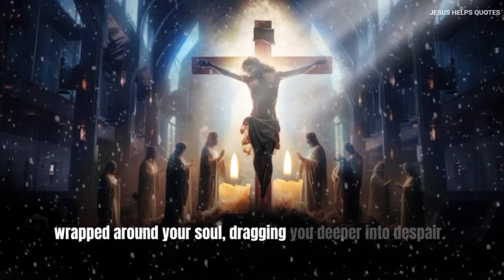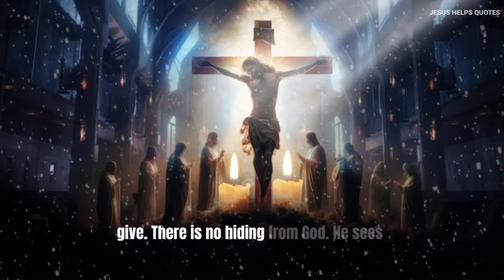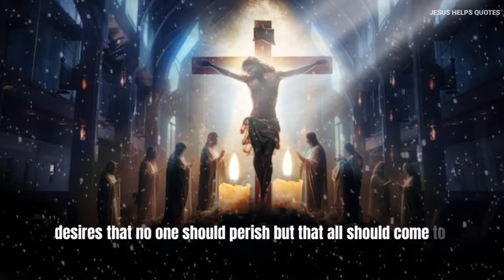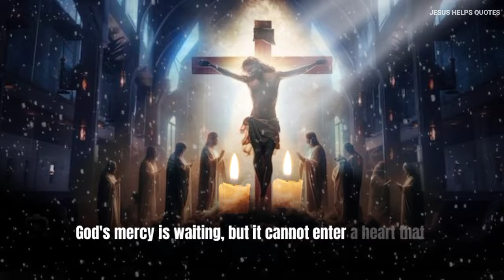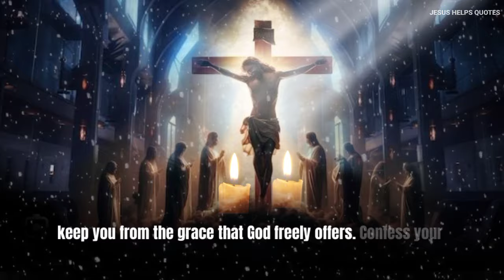ONLY FEW PEOPLE CONFESS HIS SIN | PADRE PIO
God's voice echoes through the ages, calling each of us to account for our actions. Every hidden sin, every unconfessed guilt, stands as a barrier between you and the divine mercy that God so freely offers. You see, God is both merciful and just, and His justice demands that sin be acknowledged, confessed, and repented.

The world might tell you that your sins are private, that what you've done in the shadows need not be brought to light. But God's Word is clear: "If we confess our sins, He is faithful and just to forgive us our sins and to cleanse us from all unrighteousness" (1 John 1:9). Without confession, there can be no cleansing, no forgiveness, no restoration.

Think of the weight you carry when you refuse to confess your sins. It's like a heavy chain wrapped around your soul, dragging you deeper into despair. You might think you're hiding your guilt well, but in reality, it's poisoning your spirit, separating you from the peace that only God can give. There is no hiding from God; He sees all, knows all, and He waits patiently for you to humble yourself and confess.

But do not mistake God's patience for indifference. The time for confession is now. Scripture warns us, "Whoever conceals their sins does not prosper, but the one who confesses and renounces them finds mercy" (Proverbs 28:13). If you continue to live in denial, if you allow pride to keep you from admitting your guilt, you will face God's judgment. The longer you wait, the harder your heart becomes, and the more distant you grow from God's grace.

The consequences of unconfessed sin are severe. You might escape human justice, but divine justice is inevitable. God's punishment is not a momentary correction; it is eternal separation from His love and light. Hell is real, and it is the final destination for those who choose to hide their sins rather than confess them. This is not a message of fear, but of truth—God's truth. He desires that no one should perish, but that all should come to repentance.

Some may say, "But my sin is too great, my guilt too overwhelming. Surely, I cannot be forgiven." Let me tell you, no sin is too great for God's mercy. The blood of Christ, shed on the cross, is sufficient to cleanse even the darkest of sins. But you must come forward, you must confess, you must lay your guilt at the feet of the Savior.

Consider the story of King David, a man after God's own heart, yet a man who fell into grievous sin. David could have concealed his sin, but when confronted, he confessed with a broken heart, saying, "I have sinned against the Lord" (2 Samuel 12:13). And what was God's response? Mercy. Forgiveness. Restoration. David's life was spared, but the consequences of his actions were still felt. This is a sobering reminder that while God forgives, our sins still bear earthly consequences.

So, what will you do? Will you continue to live in the shadows, burdened by guilt and shame? Or will you step into the light, confess your sins, and experience the freedom that only God can provide? The choice is yours, but know this: "For we must all appear before the judgment seat of Christ, so that each of us may receive what is due us for the things done while in the body, whether good or bad" (2 Corinthians 5:10).

God is calling you to confession, to repentance, to renewal. Do not delay. Every moment you wait is a moment lost, a moment closer to the final judgment. Bow your head, open your heart, and let the words of confession pour out. God's mercy is waiting, but it cannot enter a heart that is closed off by pride and fear.

Remember, confession is not a sign of weakness; it is a declaration of faith. It is an acknowledgment that you trust in God's mercy more than in your own ability to cover your sins. Do not let pride keep you from the grace that God freely offers. Confess your sins, renounce your guilt, and receive the gift of forgiveness.

• All VIDEO BACKGROUND FOOTAGE, VOICE-OVER CREDITS:
- Video Edits By : Jesus Helps quotes Team
- Video Script / Prayer By : jesus helps quotes  Team
- Speaker: James ( jesus helps quotes  )
- Background Snow, Fogg, Fire Chandel Animation Credit By - Filpa Clip software